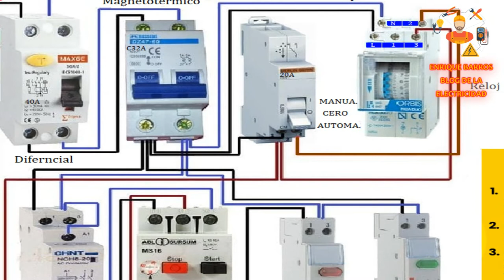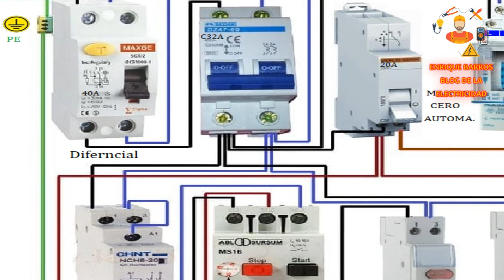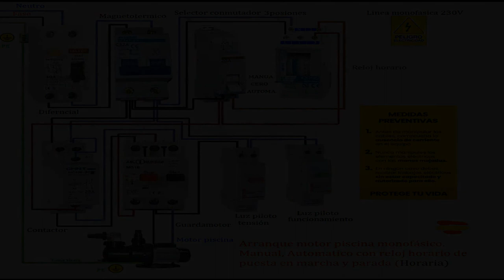Arranque motor piscina